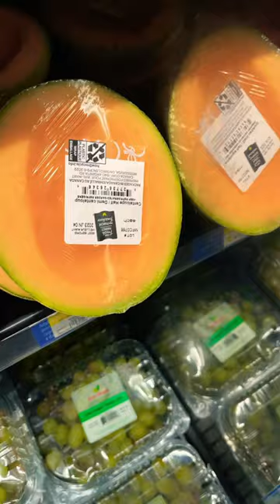Getting Watermelon,Pineapple &Grapes For The Fam..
It’s gonna be so yum…